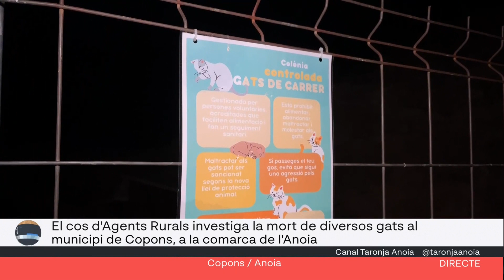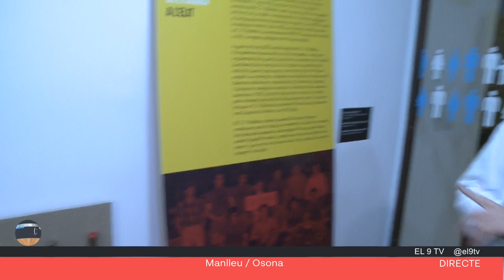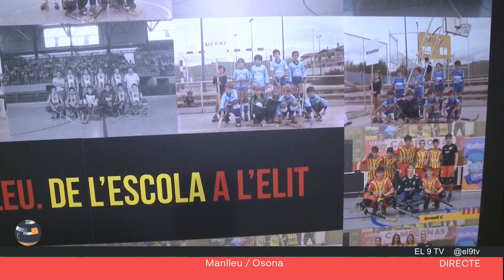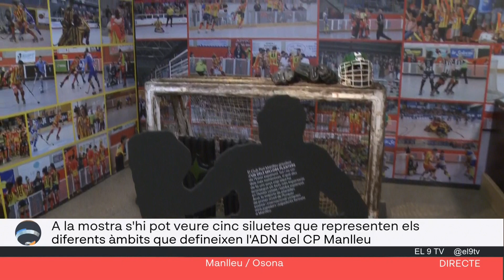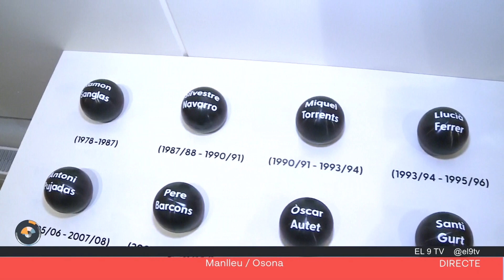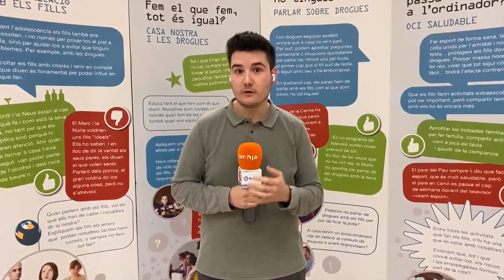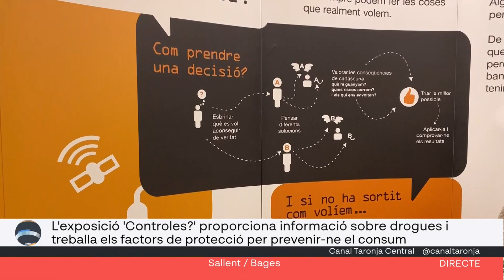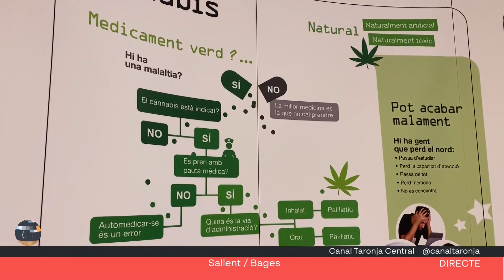Torn de Tarda. 30/01/2024